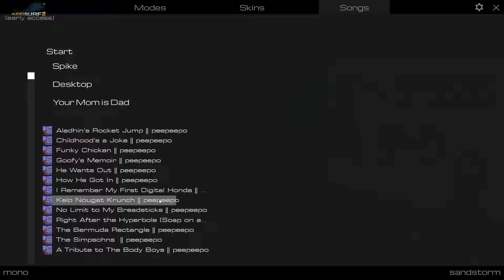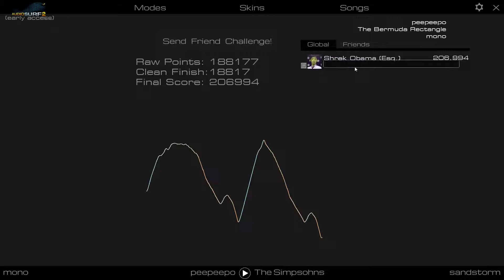09-23-2014.01 ReCTnGL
four sides no waiting